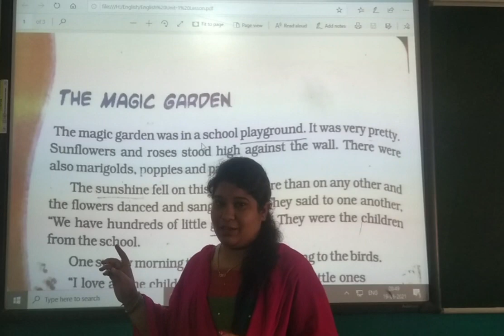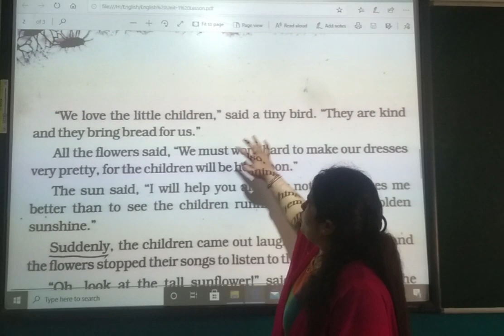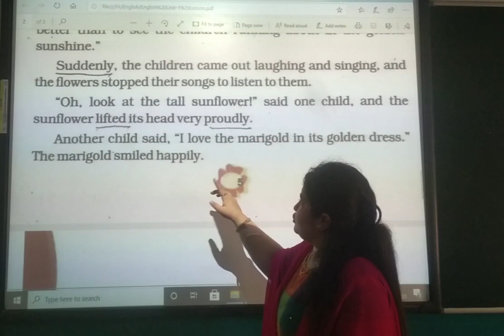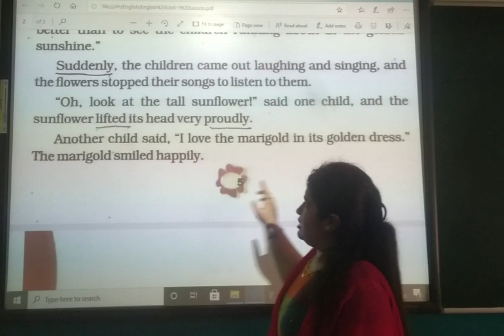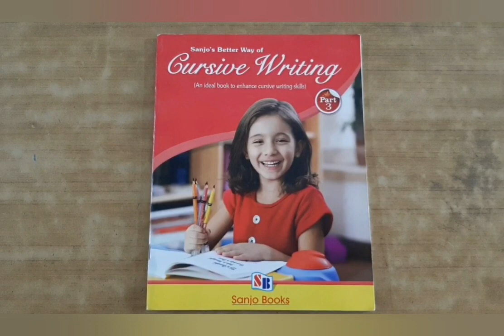Std 3 Reading Unit 1 The Magic Garden and Cursive Writing